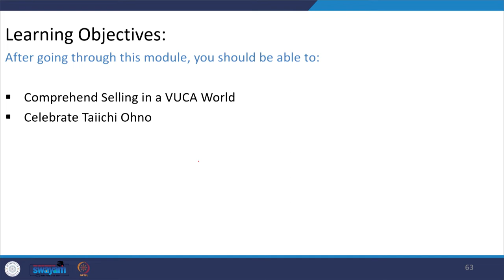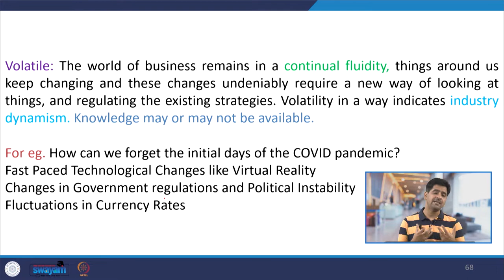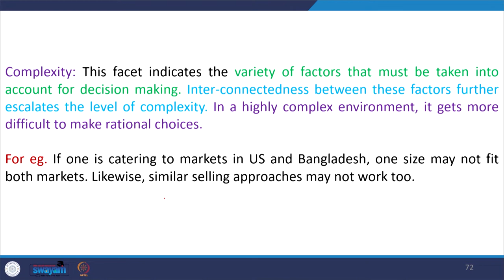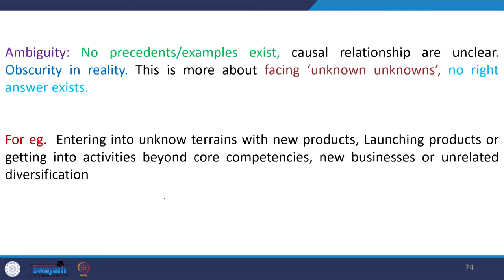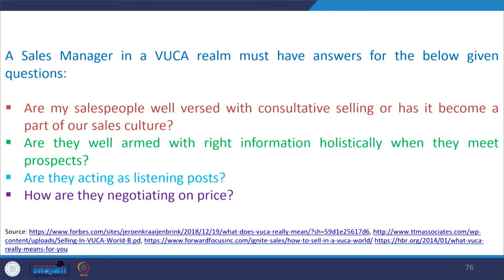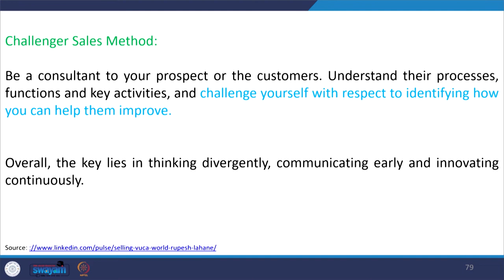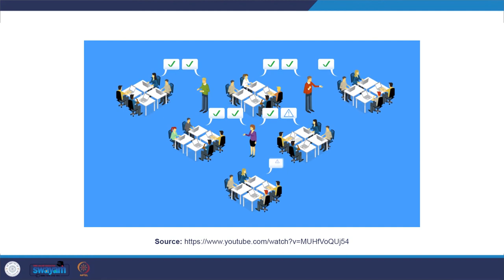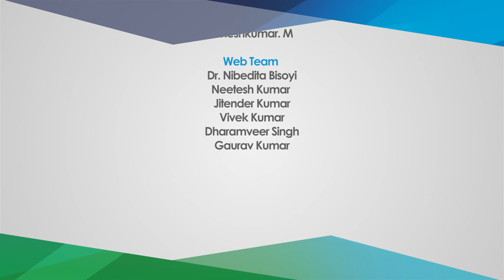Lecture 06: Selling in a VUCA World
After going through this module, you should be able to Comprehend Selling in a VUCA World and OODA Framework. Also we will be discussing the case of Taiichi Ohno: The Man Behind Lean Manufacturing Systems.